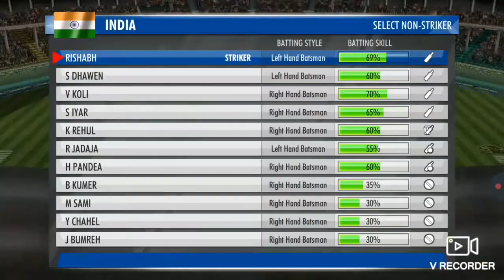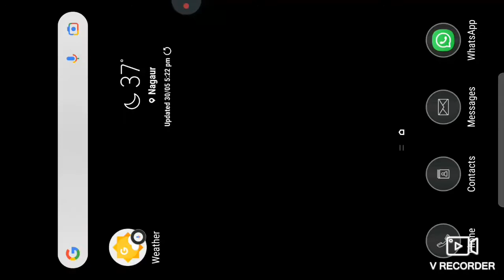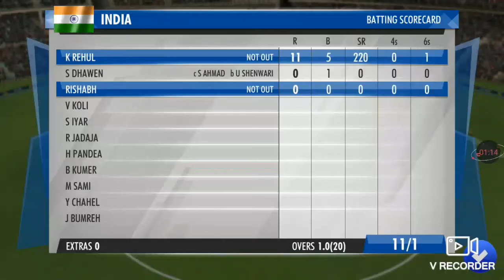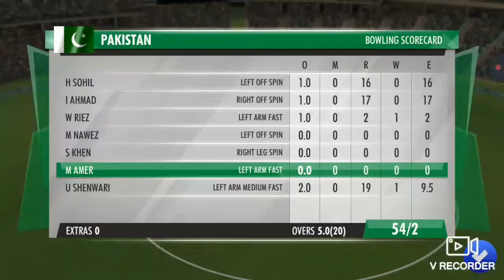Rishabh Pant debut in t 20 for india and first 50 for india | rp17 | wcc3|career mode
today i debut for india in champion trophy and scored a fire 50